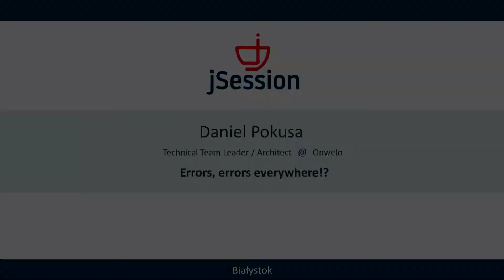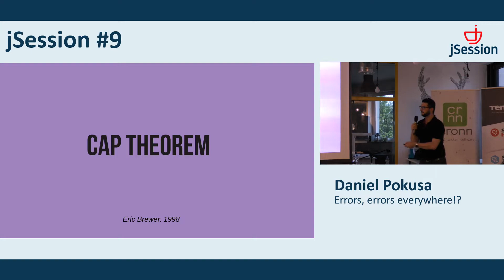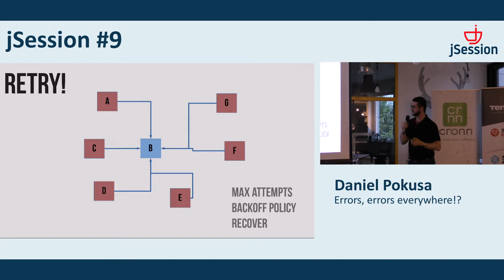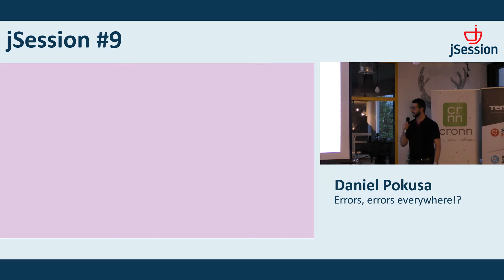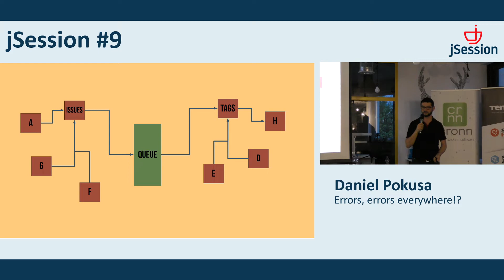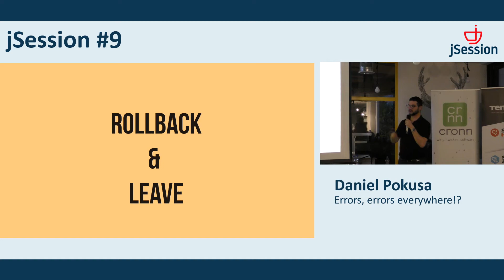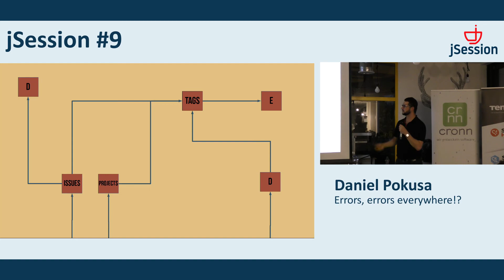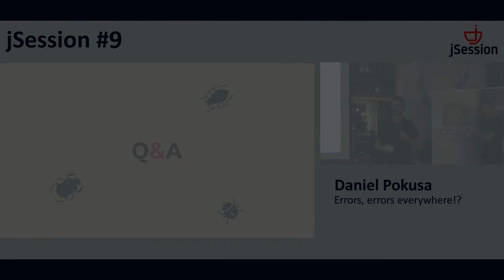jSession#9 - Errors, errors everywhere! - Daniel Pokusa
Opis:
Pewnego razu grupa programistów zdecydowała się, że zgodnie z aktualnie panującymi na rynku trendami nie będą już pisać “monolitów”. Wybrali kilka popularnych wzorców architektury (takich jak CQRS, Microservices, EDA, Event Sourcing) i zastosowali je w swoim produkcie. Po wdrożeniu okazało się, że wraz ze wzrostem skalowalności, który bardzo ich cieszył wzrósł również diametralnie koszt infrastruktury, a obsługa błędów stała się koszmarem- serwisy padały w bliżej nieokreślonych momentach, połączenie sieciowe nie zawsze było stabilne, bazy danych traciły dane, a obsługa rozproszonej transakcji przyprawiała o ciężki ból głowy i pozbawiała weekendów.

Byłeś tam może?

Chciałbym opowiedzieć o praktykach obsługi błędów. Jak radzić sobie z problemami biznesowowymi w systemach asynchronicznych? Jak obsługiwać wyjątki nie tracąc danych klientów? Jak wiele razy można próbować ponowić konkretną operację? Na te pytania nie ma jednej dobrej odpowiedzi, warto zatem poznać więcej niż jedno potencjalne rozwiązanie. Historia o tym co może się nie udać w naszej wspanaiałej, skalowalnej, rozproszonej aplikacji.